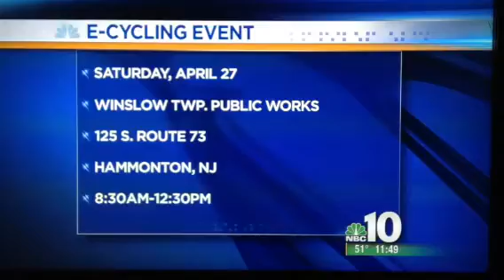NBC Channel 10 segment